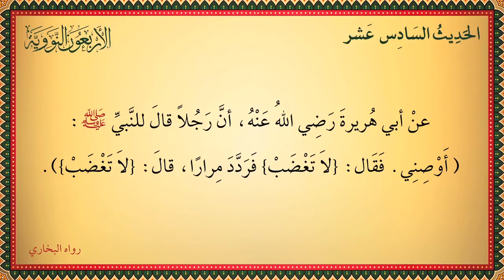شرح الأربعين النووية 16 - لا تغضب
❁  شرح الأربعين النووية: برامج مع نخبة من أساتذة وأئمة  الزاوية البلقائدية الهبرية بوهران  والزوايا الفرعية
ربيع الأنور 1442هـ / 2020م
❁ فضيلة الأستاذ عبد الغاني فخوري